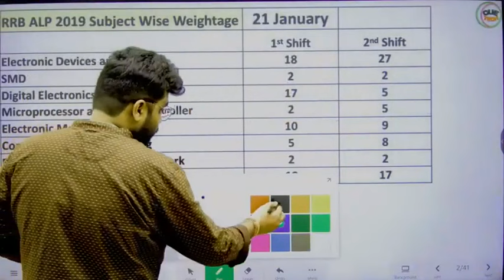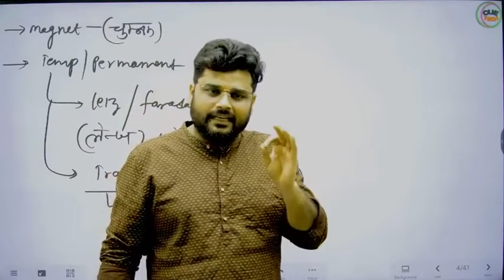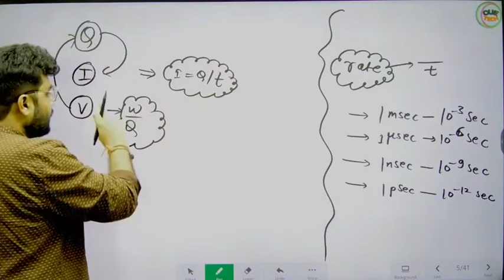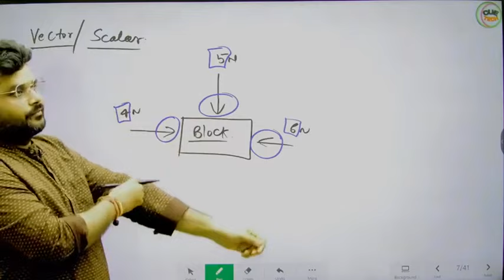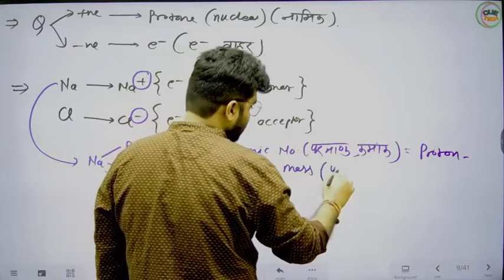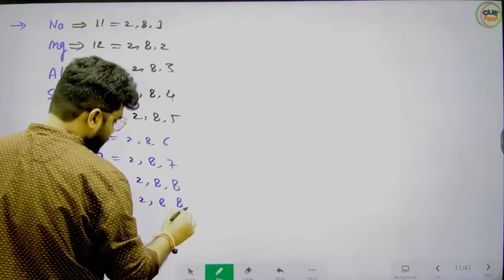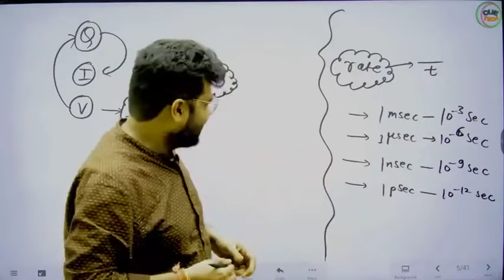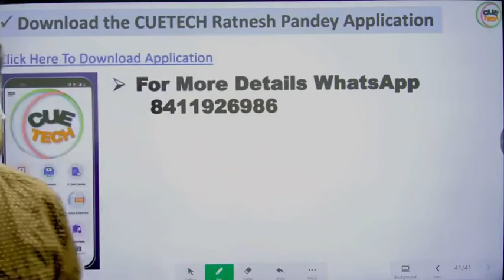RRB ALP - 2024 || Demo Class-1 || Electronic/Mechanic/Comm. /Tele/Radio & TV || By Ratnesh Sir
**RRB COMBO [ALP + JE ] 2024**

 || Electronics & Allied Engineering | Age, Eligibility, Syllabus |,
RRB ALP || Electronics & Allied Engineering | Age, Eligibility, Syllabus |, Combination of sub-streams of basic streams of above disciplines,